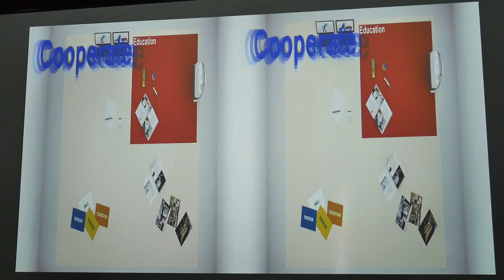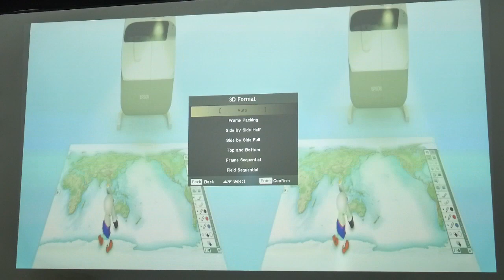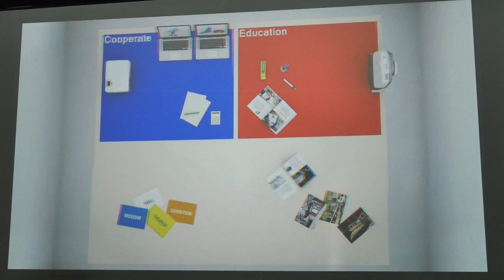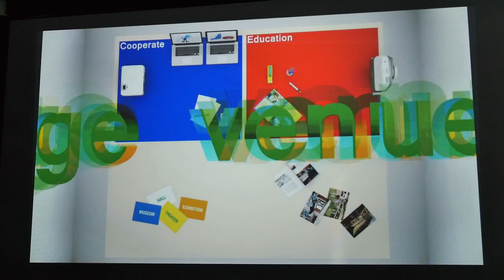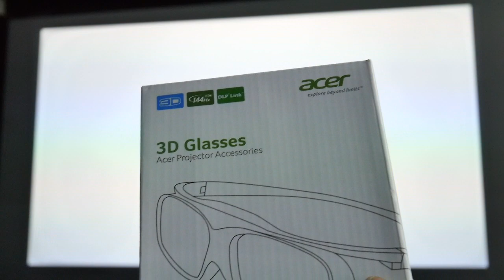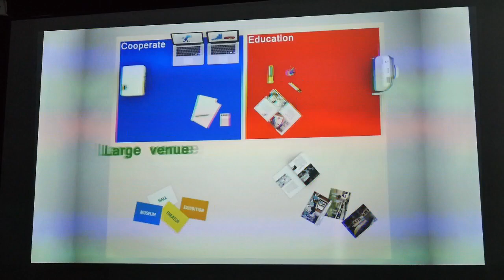วิธี: เปิด3D Mode ดูหนัง 3 มิติ กับโปรเจคเตอร์ ACER รุ่นที่มี3Dมาให้